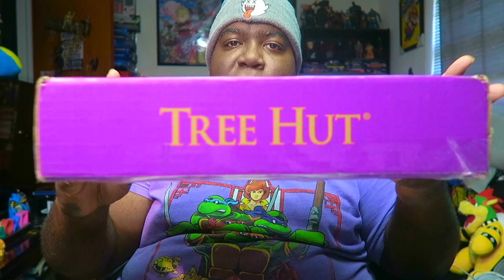🍰 NEW TREE HUT BIRTHDAY CAKE BOX 🍰 REVIEW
NEW TREE HUT PRODUCTS! BIRTHDAY CAKE!

Get the new Birthday Cake tree hut products here as seen in my video

Hey guys!! It's tree huts birthday new body product, I'm here to showcase with you guys a full on review of their NEW tree hut birthday cake scents

➤ 🎮 XBOX TAG NAME: Fattboyygamer